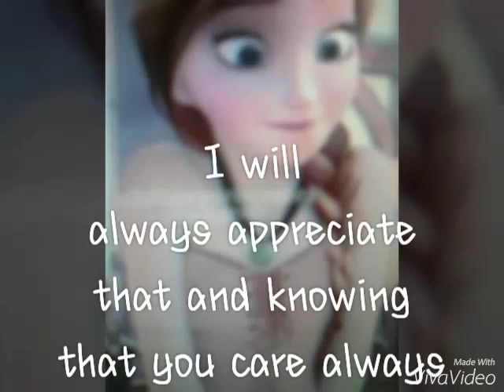PLEASE WATCH VERY IMPORTANT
I hoped you guys liked it I love you guys thank you so so so so so so so so much I love you guys bye my beautiful little CRYSTALS 💎